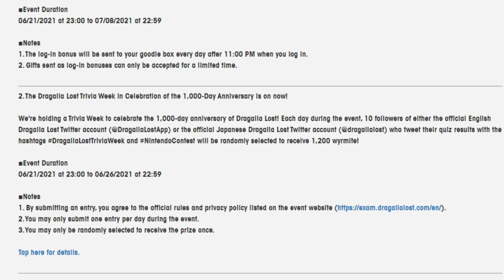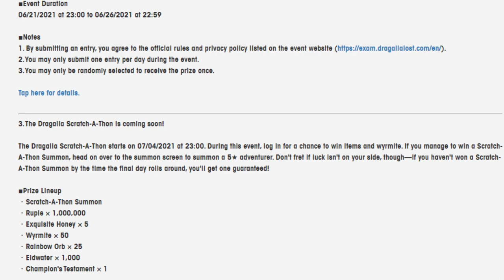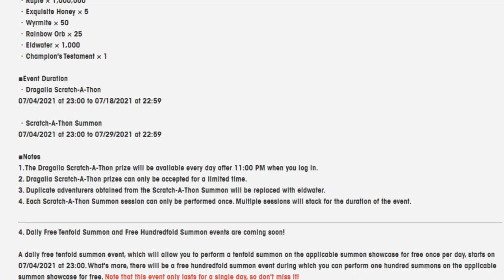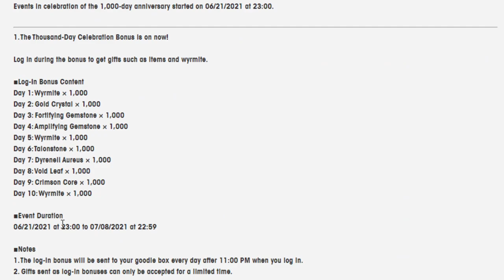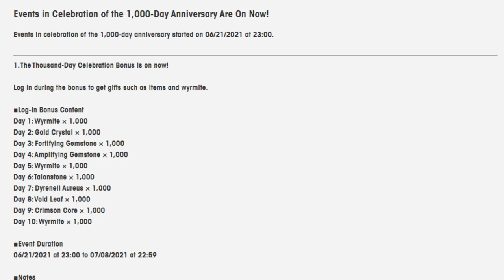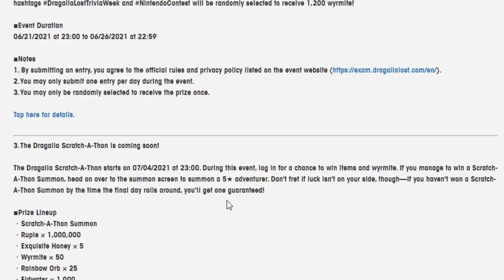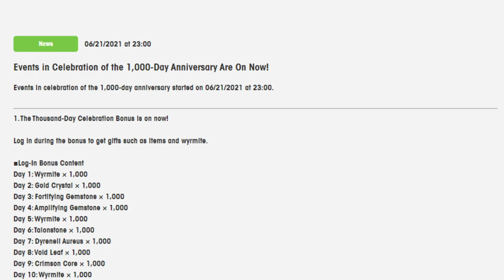1000 day celebration event information is here! Dragalia Lost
Soooooooooooooo many free multi!